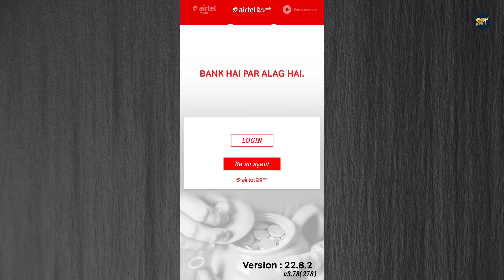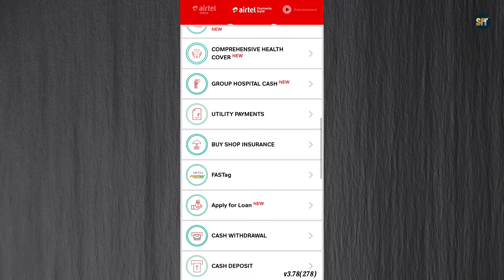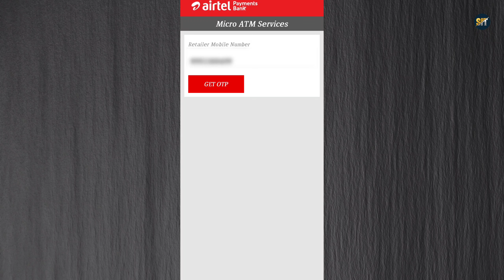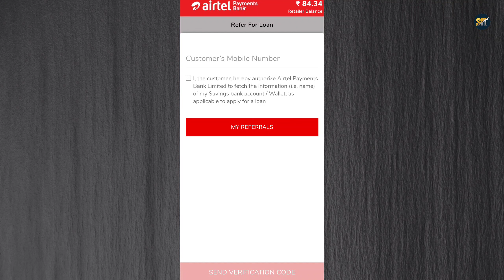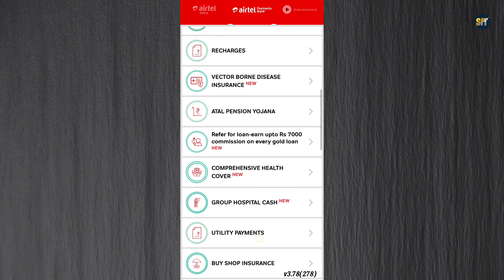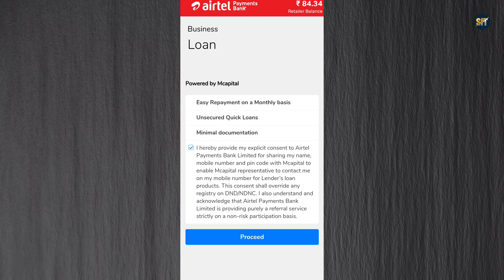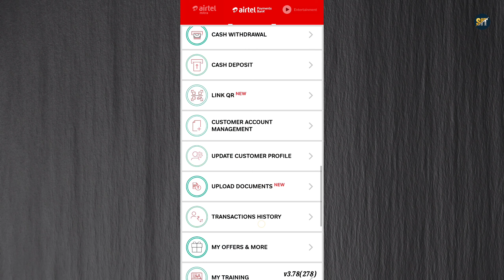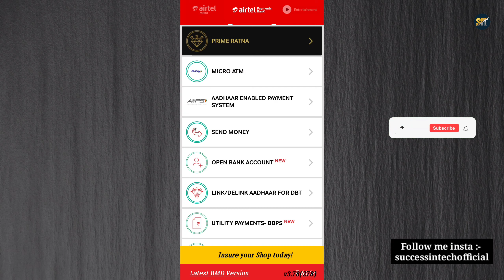7000|- कमीशन पाने का मौका - airtel payment bank new update | refer for loan airtel payment bank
airtel payment bank new update or refer for loan airtel payment bank is video me bataya gaya hai airtel payment bank bc agent mantra app new live hui hai jisse aap gold loan refer karke upto 7000 rupaye tak commission earn kar sakte hai ia video me live dikhaya gaya hai ki airtel mantra app se gold loan kaise le sakte hai or refer karke upto 7000 rupaye tak earn kar sakte hai

Use  Mitra app to manage all your Airtel retailer account & services at One place. Mitra provides a simple, intuitive user interface makes it easy for the retailers to use. Also, there are no usage charges on this app.
Mitra Offerings:
1.      Live balance and a notification when the balance falls below the minimum amount

2.      View tariff plans of full talk time, top ups, daily packs, SMS, internet packs and roaming packs of not just 1 state but all states in India

3.      Live updates of last 20 transactions on LAPU (retailer to customer)

4.      Search functionality for searching up to 72 hours of LAPU transactions

5.      Raise wrong recharge reversal request and get it reversed within 15 mins of request

7000|- कमीशन पाने का मौका  - airtel payment bank new update | refer for loan airtel payment bank